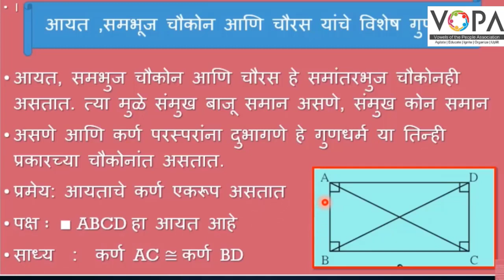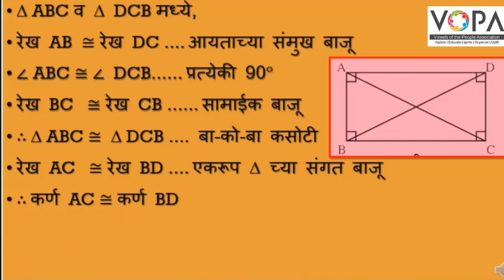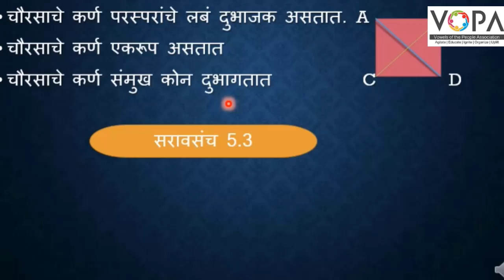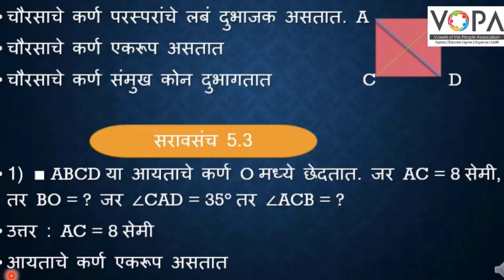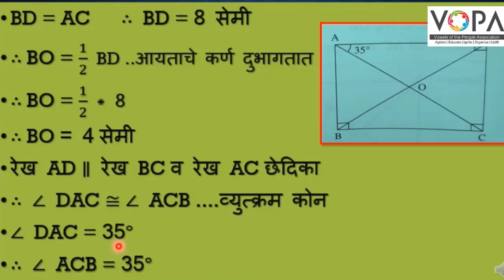९ वी | गणित | भाग २ | चौकोन | V5 | V-School